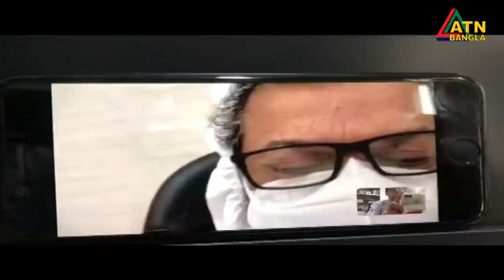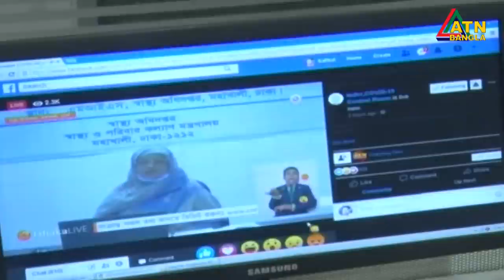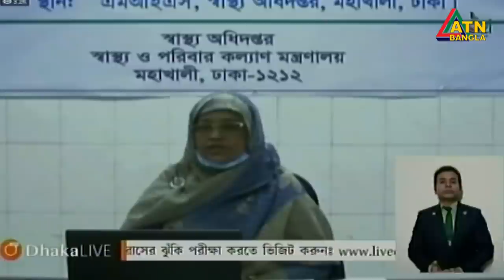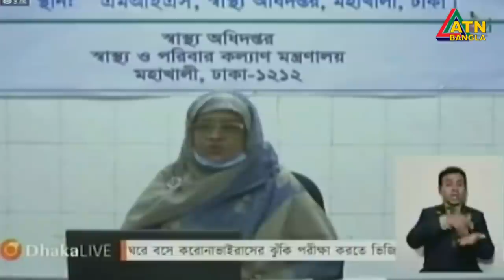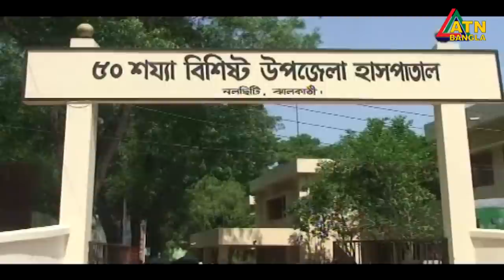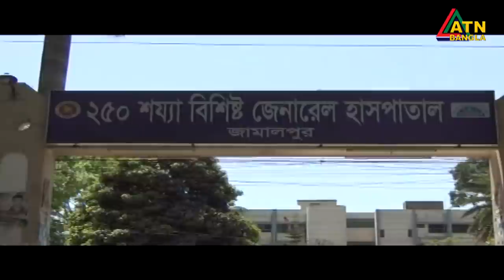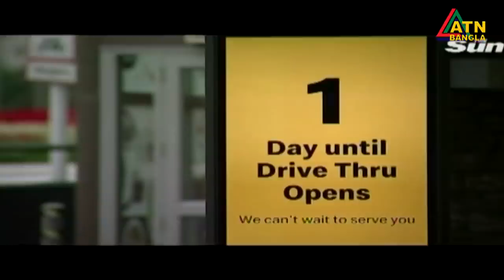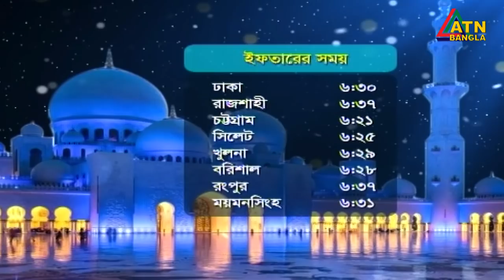এটিএন বাংলা সকাল ৭টার সংবাদ । 29.04.2020 | ATN Bangla 7am News